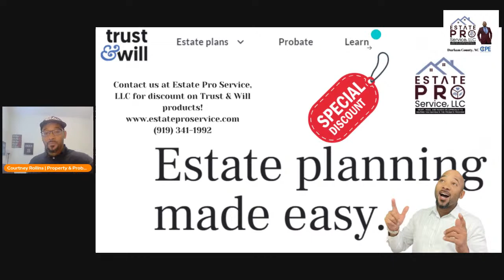How Do I Transfer Title for the Mobile Home in Probate?